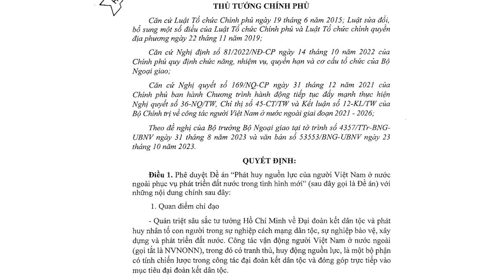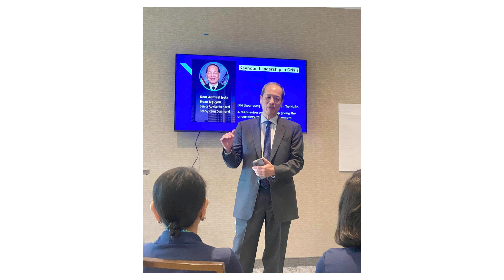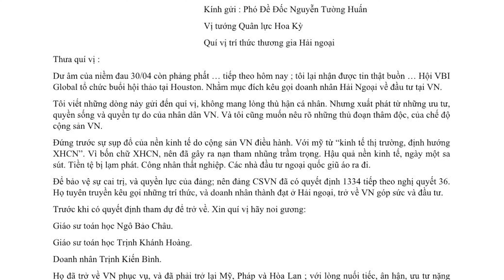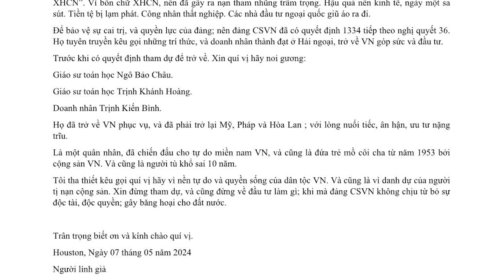Biểu Tình Phản Đối Quyết Định 1334 của CSVN và Phản Đối VBI Global kêu gọi đầu tư về Việt Nam